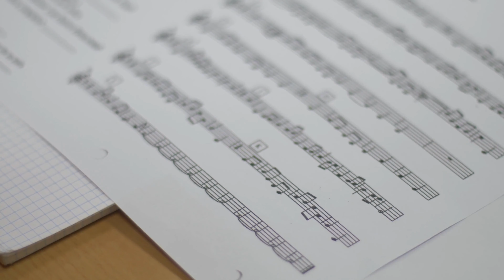Tenor Voice, am I a Tenor?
On this video I'll discuss what has been asked on other videos a few times, it will help singing students and people who are interested on learning about the tenor voice, I hope you enjoy it!

- Voice Feedback to find out your Voice Type + Tips to improve your voice